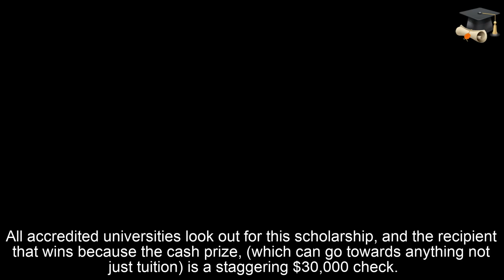What Are “Fun” Scholarships?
👉 ABOUT THIS  🎬 VIDEO 🎬 👇

What does it mean when a “fun” scholarship can be applied to? Let alone what is a “fun” scholarship? These colorfully named scholarships don’t fall into any traditional academic or merit category. That’s why they have developed the title “fun” scholarships over time. Instead the best category these scholarships fall into would be considered unusual or weird.

However, these off the wall scholarships can actually carry some of the most rewarding aspects like full tuition, full travel coverage, or offer a duration of a full year worth of living expenses if a recipient wins. Another great aspect about “fun” scholarships is that any student, no matter where they may be from, what grade or degree, or typically age can apply. That’s why these scholarships tend to go under the radar, it’s all because without the academic element to search for, these scholarships can be hard to come by.